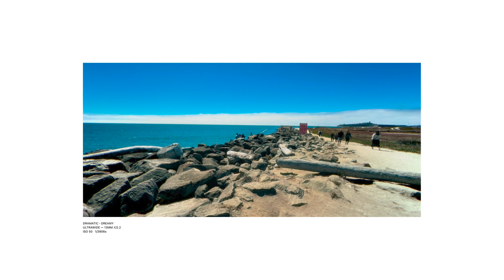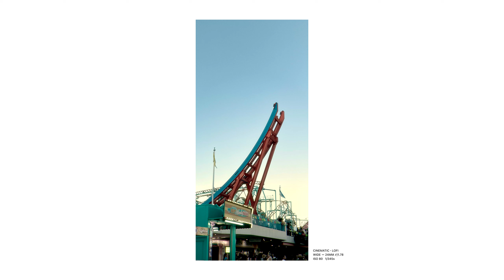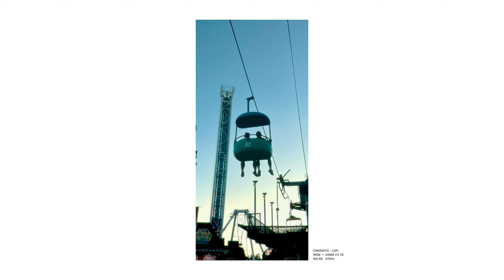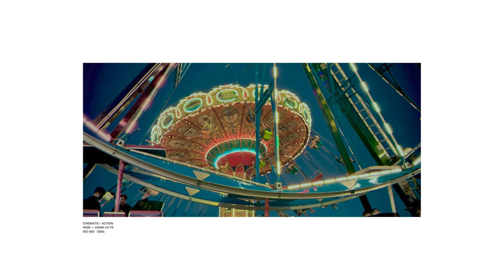Pacific Coast, through the camera app I made.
Cameras:
Sony Alpha 7IV

Lens:
iPhone 15 Pro Wide, Ultrawide & Telephoto
Sony FE 28-70mm F3.5-5.6